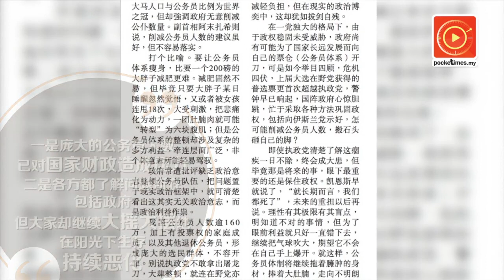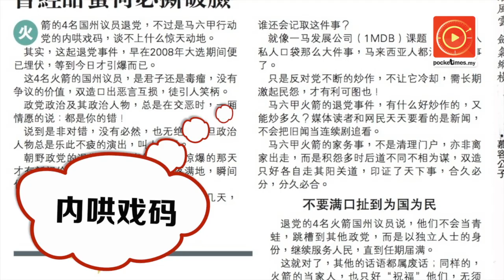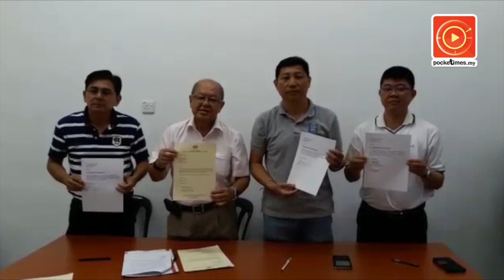瘦身太难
节录：眼下最重要的还是保住政权……公务员体制将继续拖着臃肿的身材，捧著大肚腩，走向不明朗的未来……